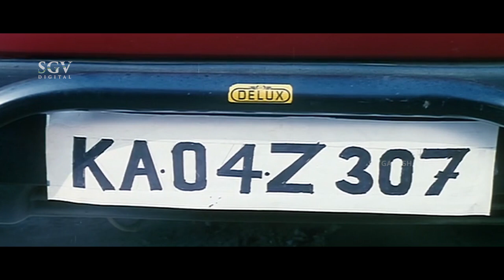ಗೊತ್ತಿಲದೇ ತಪ್ಪು ಮಾಡಿ ಪೊಲೀಸ್ ಕೈಗೆ ಸಿಕ್ಕಿ ಬಿದ್ದ ರಾಬಿನ್ | Dalavayi | Kannada Super Scenes | B C Patil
Watch ಗೊತ್ತಿಲದೇ ತಪ್ಪು ಮಾಡಿ ಪೊಲೀಸ್ ಕೈಗೆ ಸಿಕ್ಕಿ ಬಿದ್ದ ರಾಬಿನ್, Dalavayi, Kannada Super Scenes, B C Patil

B C Patil, Vijayalakshmi, Vinod Raj, Keerthi, Sihikahi Chandru, Manjunath, Bharath, Thimmappa, Mynavathi, Pramodini, Remond Disoza, Dalapathi Dinesh, K S Ashwath

Director                 : Shivamani
Story                      : P Vasu
Screenplay           : Shivamani
Dialogue                : M S Ramesh
Lyrics                     : H amsalekha
Cinematography : V Ramesh Babu
Editor                     : P R Soundar Raj